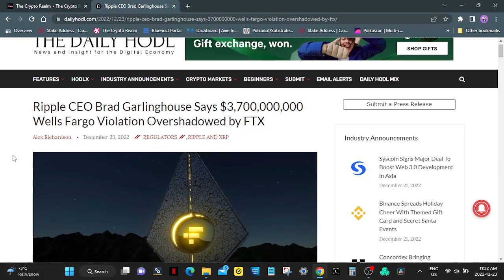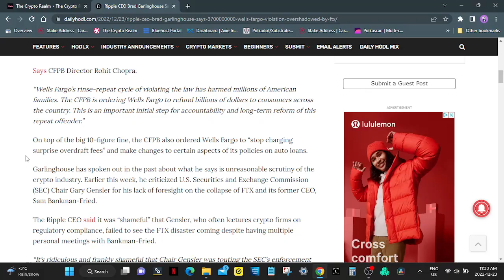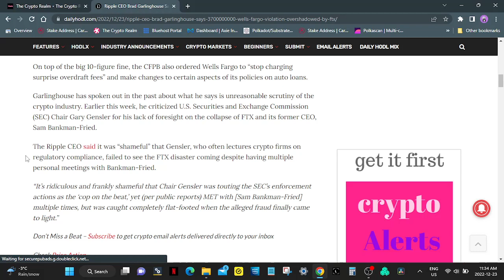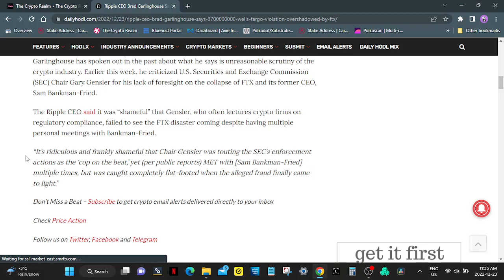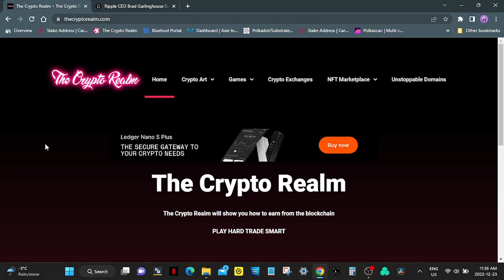Ripple CEO Brad Garlinghouse Rips Regulators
Ripple CEO Brad Garlinghouse tears into US regulators. Brad Garlinghouse who is currently fighting the SEC had some choice words for the regulators and their involvement with FTX. Brad Garlinghouse points out how close SEC chair Gary Gensler was with FTX and Sam Bankman Fried but failed to see how badly run the exchange actually was. Ripple CEO Brad Garlinghouse goes on to say that banks like Wells Fargo commit violations repeatedly but yet fly under the radar. He points out the uproar about the collapse of FTX and the scrutiny put on the crypto industry while banks like Wells Fargo pay 3.7 billion in fines and no one even cares. Banks commit fraud all the time they just have the pockets to pay the fines and carry on like business as usaul.